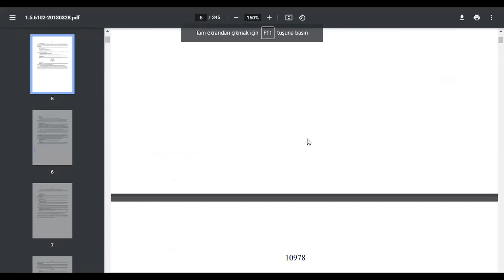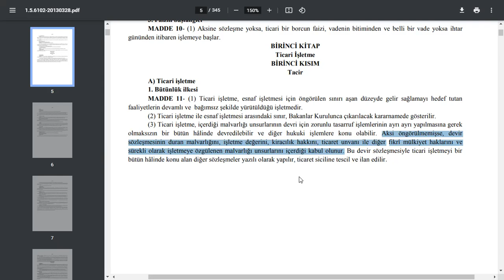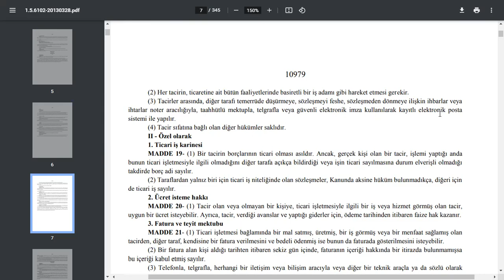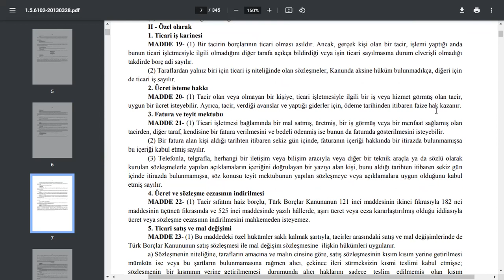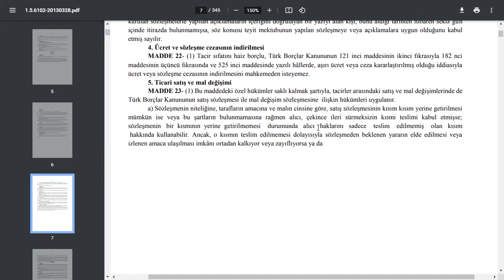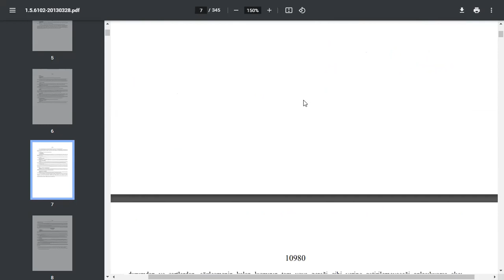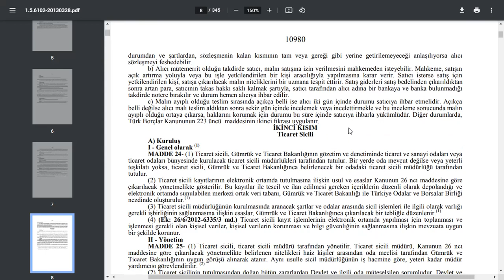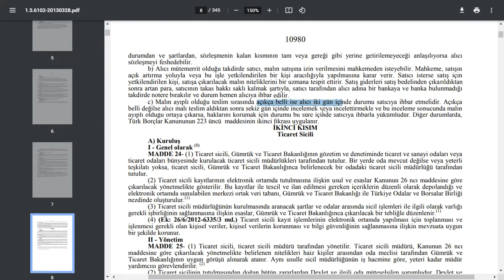Türk Ticaret Kanunu: Ticari İşletme Kavramı